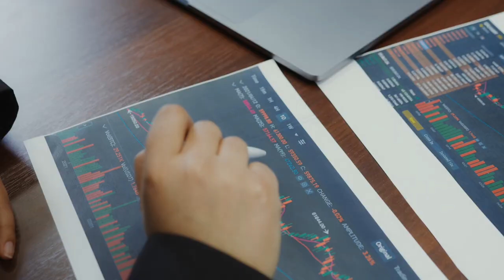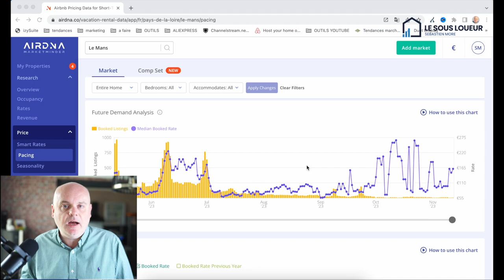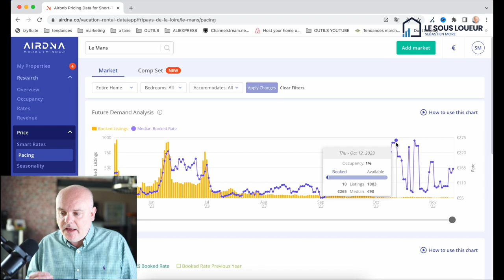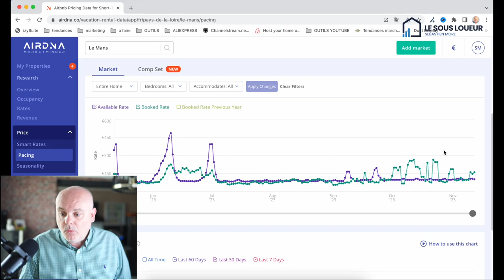Réussir son pricing Airbnb : Les clés du revenue management pour des revenus exceptionnels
Sommaire :
00:00 - Introduction
04:20 - Stratégie haute et basse saison
05:20 - Rappel du Yield Management
06:55 - Mon expérience avec une compagnie aérienne
11:00 - Stratégie moyenne durée sur des basses saison
14:25 - Stratégie en fonction des caractéristiques de votre logement
16:37 - Maison villas ou grosse capacité d'accueil
17:11 - ON passe sur mon écran avec Airdna et le Pacing
22:40 - Risque de baisser trop les prix = fêtes

Tags de la vidéo

Tags de la chaine